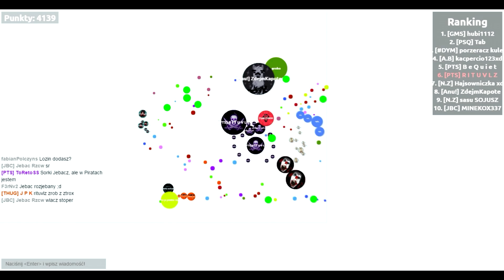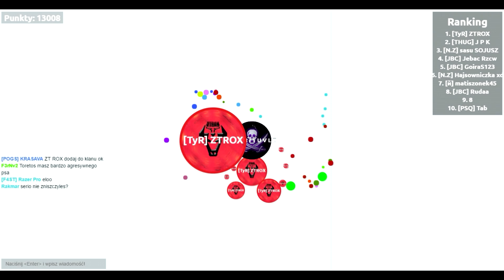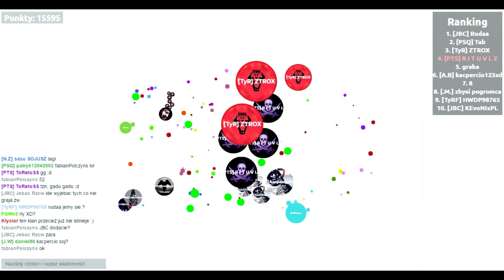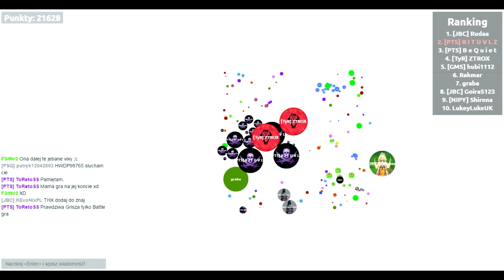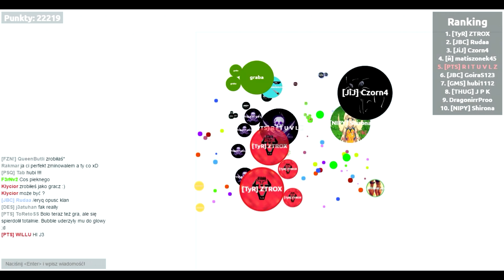R I T U ▲ L Z - bubble.am team play w/ ZTROX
I'm a fan!
Ostatnia bitwa była przegrana. Nie pokazałem tego, bo 2-3 razy musiałem się respić aby wrócić na miejsce a gdy w końcu mi się udało to już było po wszystkim :c